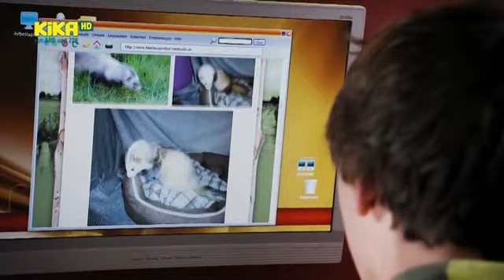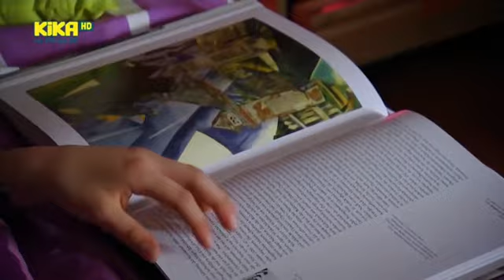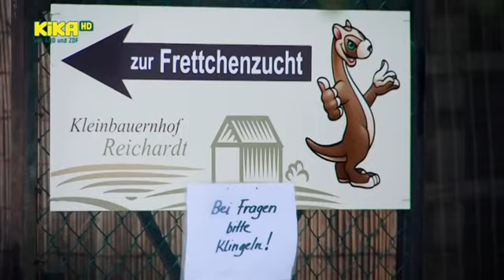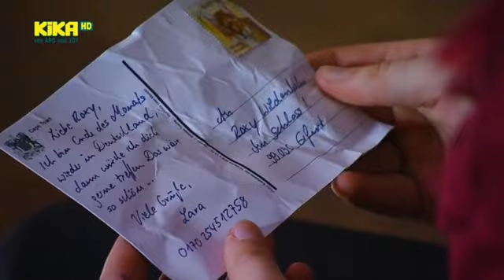Schloss Einstein Folge 761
Jo will ihre Mutter überzeugen, sie zu Sándor nach Ungarn ziehen zu lassen. Roxy verleugnet ihre Mutter. Tobias versucht, den Jagdinstinkt seines Frettchens zu wecken. Jo ist im siebten Himmel, als sie aus den Ferien mit Sándor zurückkommt. Sie will zu ihrer großen Liebe nach Ungarn ziehen. Ihre Mutter ist von der Idee ihrer Tochter überhaupt nicht begeistert und verbietet ihr den Umzug. Jo fühlt sich ungerecht behandelt und unterstellt ihr, die Liebe zu Sándor nicht ernst zu nehmen. Als sie sich Justus anvertraut, ergreift der zu allem Überfluss auch noch Partei für die Mutter. Jo kann nicht verstehen, warum niemand ihr ein selbstständiges Leben zutraut. Derartig verletzt beginnt sie, den Wegzug ohne Erlaubnis zu planen... Roxy hat die Weihnachtsferien mit Frau Rottbach verbracht. Sie schwärmt Constanze und Pippi von der familiären weihnachtlichen Stimmung vor. Als sie Roxy auf ihre leibliche Mutter Lara ansprechen, entgegnet Roxy resigniert, sie habe keine Mutter. Constanze und Pippi sind skeptisch. Ist Roxys harte Haltung nur Fassade? Tobias will seinem unausgeglichenen Frettchen T.Rex helfen. Er beschließt, seinen Jagdinstinkt zu wecken. Eine kleine Wachtel soll dafür herhalten. Tobias findet die Wachtel aber bald so entzückend, dass er es nicht übers Herz bringt, sie T.Rex als Köder anzubieten. Der ist jedoch bald darauf verschwunden. Kann er ohne Jagdinstinkt in freier Natur überleben?